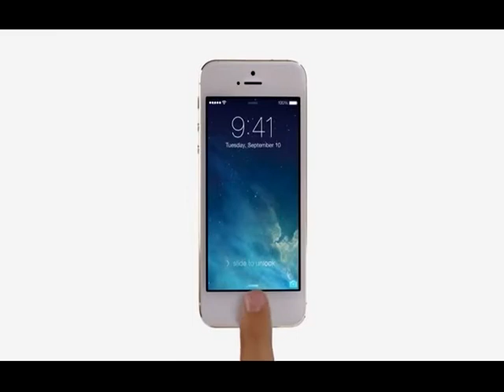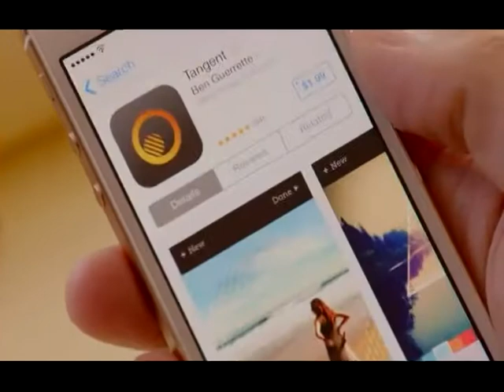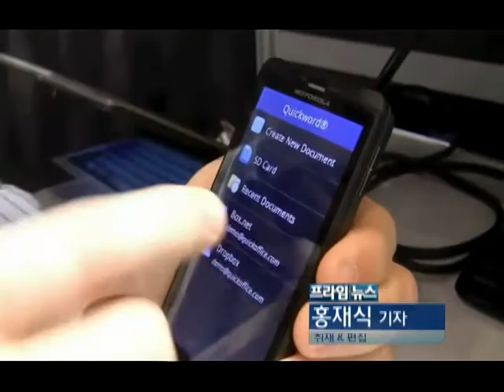iOS7 보안체계 헛점 - LA18 스마트 터치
이번 아이폰 5s와 함께 선보인 ios7은 새로운 지문인식 기능이 연일 화제가 되고 있습니다. 보안측면에서 자랑거리였던 지문인식은 그러나 해킹도 당하고, 불편함도 제기되고 있습니다. 오늘 스마트 터치에서는 이와함께 구글 클라우드 공간 확보 팁도 알아봅니다.

스마트 터치 - 밤8시 방송 'LA18 프라임뉴스'의 IT 집중보도 시리즈, 매주 목요일.